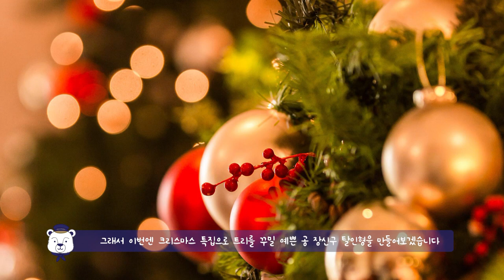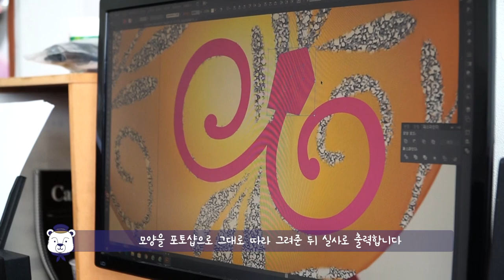Mascot costume | 着ぐるみ | Buy one for Christmas, Christmas ball costume(ENG SUB)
I made a strange mascot this time. The Christmas ball costume :)

🌟Hi guys!
Welcome to my GOMAJEOSSI channel!
I have been making dolls and mascot costume for 28 years.
I want to show you all of the information, tips and know-how about the mascot costume!

💫 If you want to see more Mascot costume click here!

BGM
안녕하세요
고마저씨 채널에 오신 여러분 환영합니다.
28년동안 탈인형을 제작해온 인형장인 고마저씨입니다.
앞으로 여러분께 탈인형에 관한 모든 정보와 팁, 노하우를 공개하려고 합니다!
영상 봐주셔서 감사합니다! 또봐요 ^ㅈ^

└ 구독버튼 옆의 종 모양을 클릭하면 업로드 알림을 받을 수 있습니다